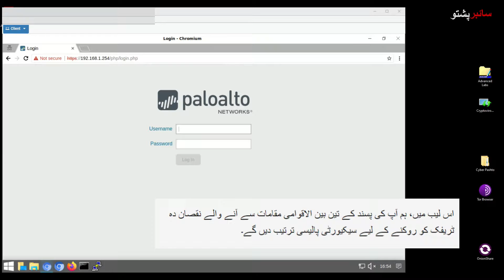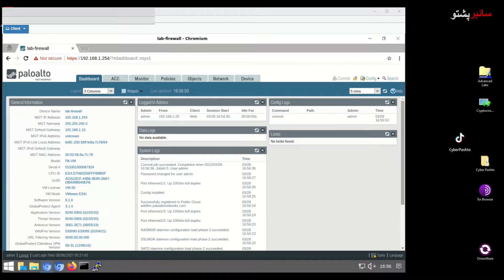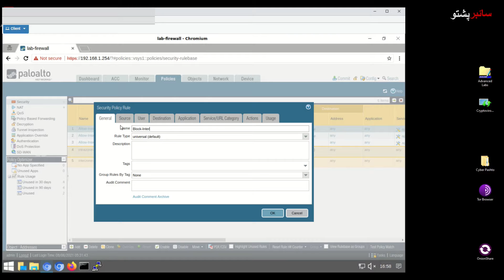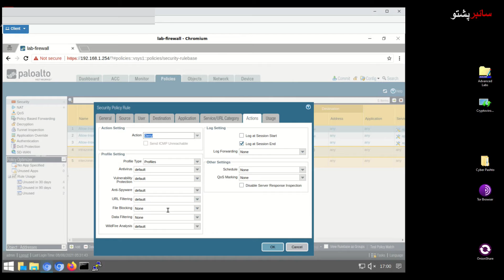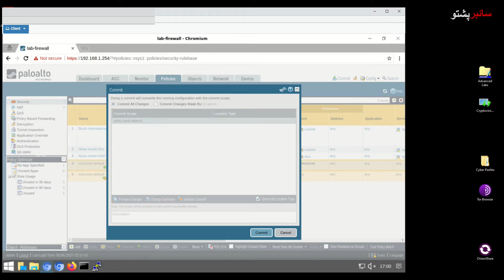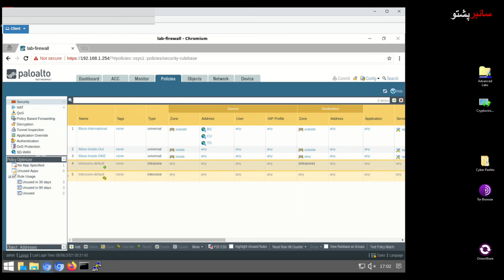Part 18 Cloud Security Lab 3 Denying International Attackers | Cyber Pashto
Cyber Pashto

In this lab, part 18 of cyber security level 2, you will learn, different tasks.
✅ Cloning a Security Policy
✅ Modifying a Security Policy and Commit
سیکیورٹی پالیسی کی کلوننگ ✅
سیکیورٹی پالیسی اور کمٹ میں ترمیم کرنا ✅
In cyber security labs level 2, you will learn and understand the following Labs.
✅ Cyber Security Foundation Labs.
     ✅ Lab 01: Configuring TCP/IP and a virtual Router.
     ✅ Lab 02: Malware Analysis.
     ✅ Lab 03: Creating a Zero trust Environment.
     ✅ Lab 04: Configuring Authentication.
     ✅ Lab 05: Using Two-factor AUthentication to secure the firewall.
     ✅ Lab 06: Allowing only Trusted Applications.
✅ Network Security Fundamentals Labs.
     ✅ Lab 01: Configuring DHCP
     ✅ Lab 02: Configuring Virtual IP addresses.
     ✅ Lab 03: Creating Packet Captures.
     ✅ Lab 04: Analyzing Packet Captures.
     ✅ Lab 05: Managing Certificates.
     ✅ Lab 06: Decrypting SSH Traffic.
     ✅ Lab 07: Decrypting SSL Inbound Traffic.
     ✅ Lab 08: Backing up Firewall logs.
✅ Cloud Security Fundamentals Labs.
     ✅ Lab 01: Protecting Sensitive Data
     ✅ Lab 02: Preventing Internet Threats with File Blocking.
     ✅ Lab 03: Denying International Attackers.
     ✅ Lab 04: Configuring HIP for Global Protect.
     ✅ Lab 05: Container Vulnerability Scanning.
✅ Security Operations Fundamentals Labs.
     ✅ Lab 01: Network Traffic Analysis
     ✅ Lab 02: Using the Application Command Center to Find Threats.
     ✅ Lab 03: Analyzing Firewall Logs.
     ✅ Lab 04: Log Forwarding to Linux.
     ✅ Lab 05: Stopping Reconnaissance Attacks.
     ✅ Lab 06: Securing EndPoints Using Vulnerability Profiles.
     ✅ Lab 07: Threat Intelligence.
     ✅ Lab 08: Using Dynamic Block Lists.